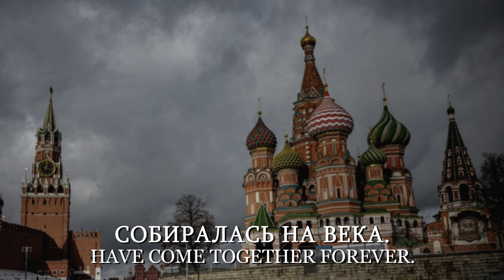Proposed National Anthem of Russia: "Над Отчи́зной велича́во" (Above the Fatherland Majestically)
With English and Russian lyrics.

 Archivum Musicum

Description: Above the Fatherland Majestically by Vladimir Kalinkin, written in 1998 was another proposed set of lyrics. Performed by honored Russian artist Vladimir Detayov, the Duma was made aware of this piece's existence in April 1999. At the initiative of the Ministry of Ethnic Policy of Russia, this record was first publicly presented at the First Congress of the Assembly of Peoples of Russia. During the summer of that year, it was performed on the radio station "Radio of Russia" and the TV channel "Moskoviya", devoted to writing a text for the national anthem.

In January 2000, it was carried out in a new orchestral arrangement performed by the N.P. Osipov National Academic Orchestra of Folk Instruments and the A.V. Sveshnikov Academic Choir. Overall the song received positive reviews, although like Slav'sya Rossiya, never attained official status.

LYRICS:

Над Отчизной величаво –          Above the Fatherland majestically –
Башни древнего Кремля.            The towers of the ancient Kremlin.
Славься, прадедов держава,     Hail, State of our forefathers,
Вся Российская земля!                All the Russian land!

Ты – духовностью богата           You — rich in spirituality
И соборностью крепка –            And strong in fellowship –
По крупице, трудно, свято          Gradually, through hardship and holiness,
Собиралась на века.

Единением народов                     Through unity of its peoples,
Нерушима и сильна,                     Unbreakable and strong,
Одолеет все невзгоды                 Our wise country
Наша мудрая страна.                   Will overcome all adversities.